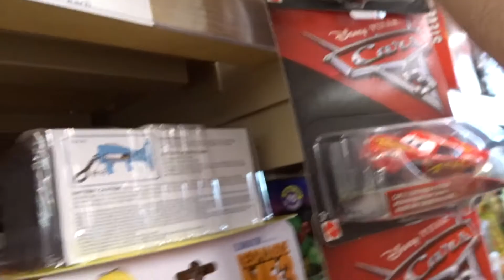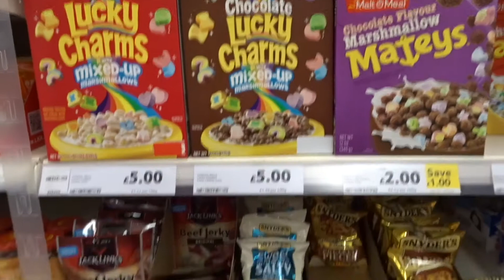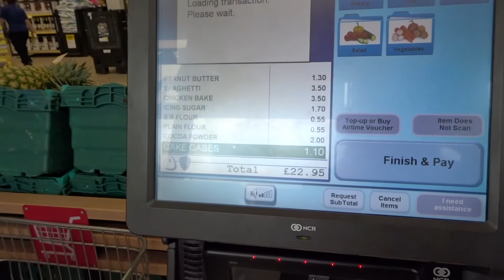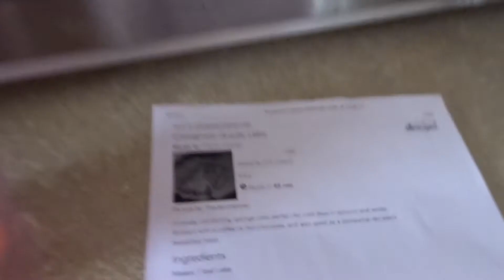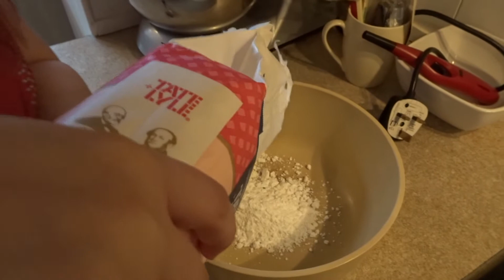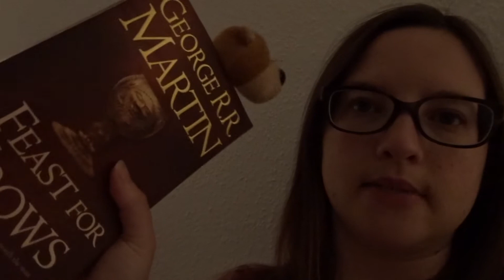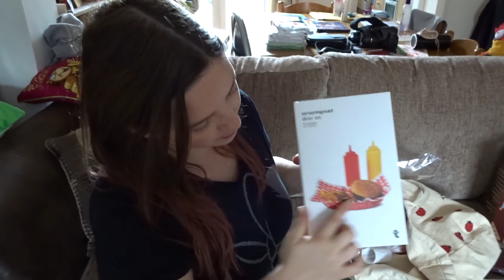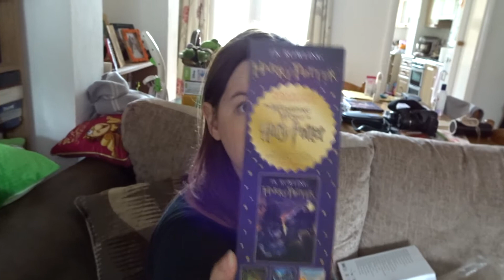Weekend Vlog #9 | It's a Baking Kinda Thing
We are Stefy and Dave from the UK and we'd love for you to come and join us on our adventures both in Disney and at home, with a few cameos from our furbabies Belle and Jasmine.

This weekend we decide to do a little baking and potter around the house.

From sit down get to know us, to days out and about.  So make sure you have a cup of tea ready, sit back, relax and enjoy the show.

Channel Shoutouts

Stefy & Dave xx